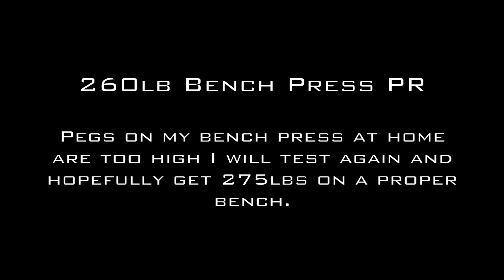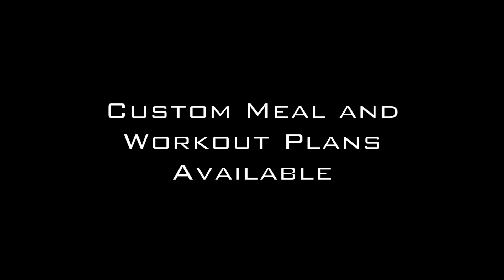lil' BENCH PR